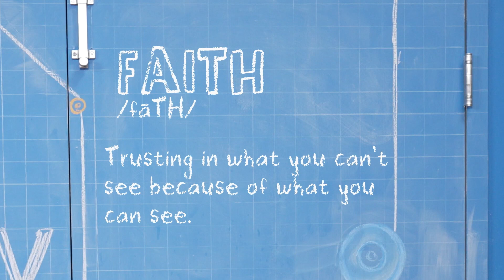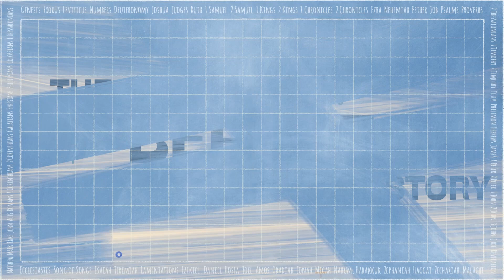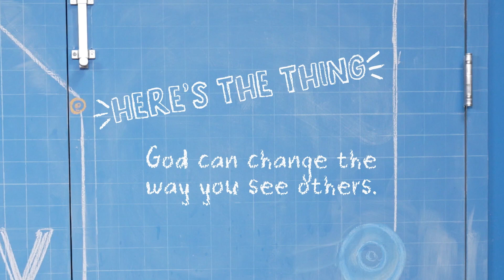Story Lab: June 18, 2023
For at-home conversation starters on this week's Bible story, bedtime devotions, a monthly Memory Verse, and helpful tips for parenting in the elementary phase, download the Parent Cue app